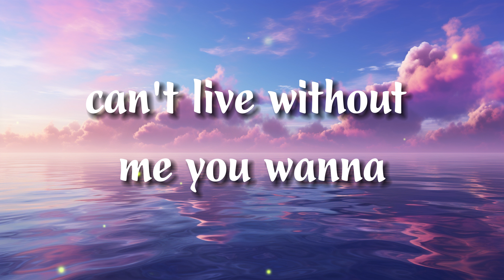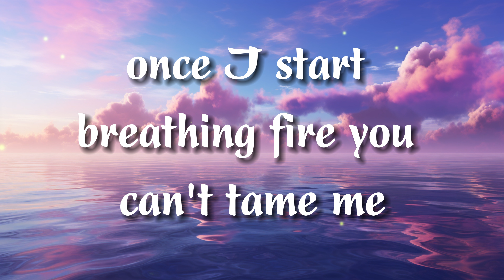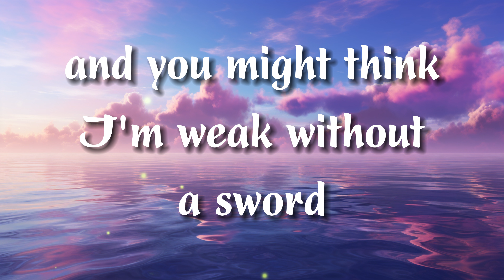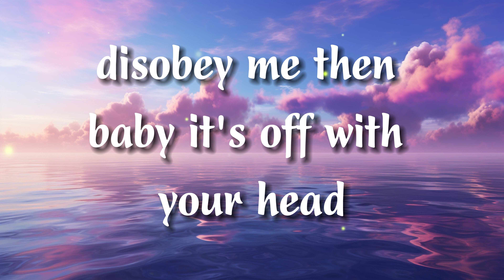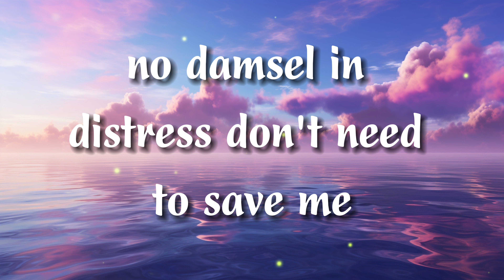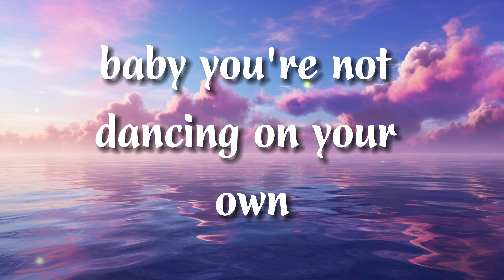Ava Max - Kings & Queens (Lyrics)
Lyrics: Ava Max - Kings & Queens